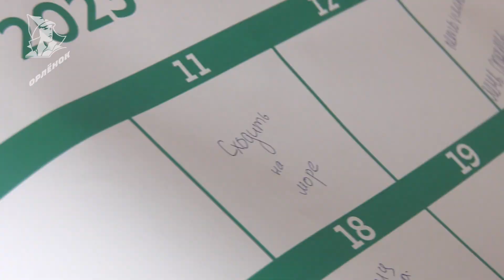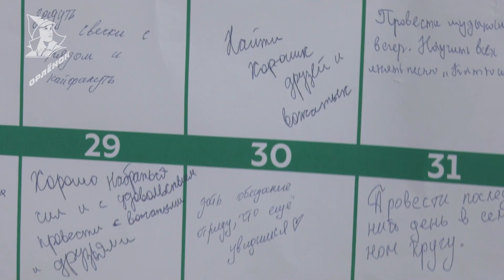22 дня лета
☀ Какими же будут завершающие дни лета?

Сегодня в «Орлёнок» заехали более 3000 ребят! Последний месяц лета 2023 года они проведут в Центре. Во время заезда мы провели опрос с ребятами и узнали какие у них планы на эти жаркие дни 🌼

Что же будут делать орлята эти 22 дня лета? Смотри в рубрике